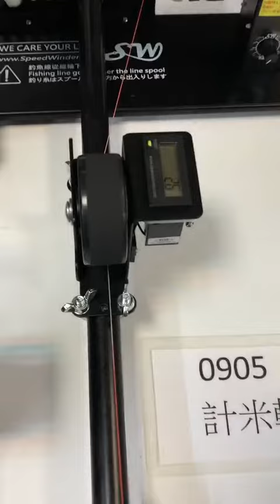SW 速爾達0905計米器 SPEEDWINDER 0905 METER COUNTER